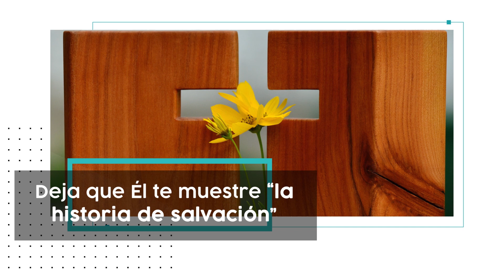Click To Pray, Orar con el Papa Francisco hoy diciembre 17 2018 - Tele VID